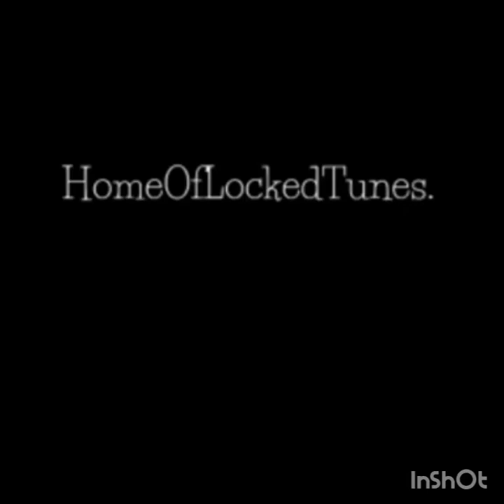Noticdj × Tumelo & Khanya De Vocalist - Ubumnandi).